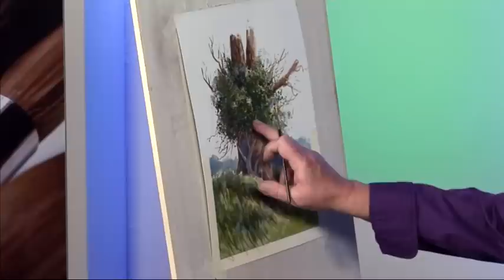A Splash of Paint - Episode 021 - Part Two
In the colourful series, TV artist Matthew Palmer presents a variety of artistic features from a host of popular artists.

On today's creative palette, oil goddess Marion Dutton paints a beautiful beach scene using her trademark wet-in-wet technique, David Hyde shows us his trick to painting light over dark in watercolours and we meet SAA professional associate Rachel McNaughton.